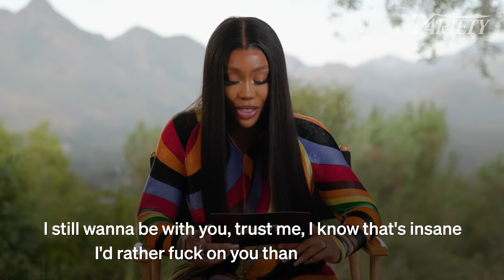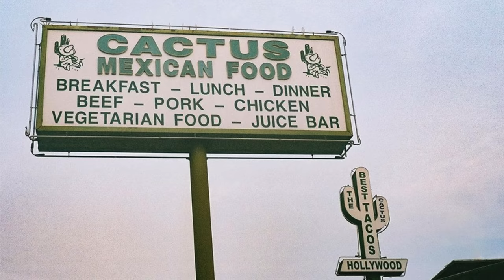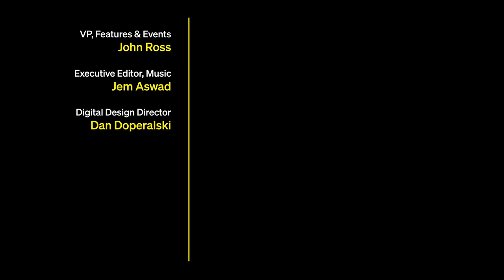Does SZA Know Her Lyrics From Her Biggest Songs?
Singer-songwriter SZA tries to guess lyrics from some of her most popular songs. She shares with us how she's come from humble beginnings, what it was like being a part of a Grammy award winning record with Doja Cat, and what it takes to make hits.